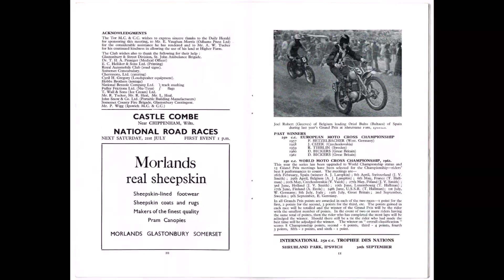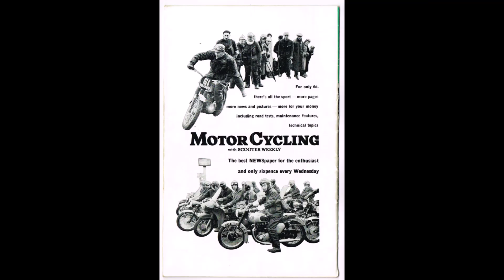Sun 15th July 1962 - TOR, Club's "250cc Moto-Cross Grand Prix" at Higher Farm, Wick, Glastonbury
I have posted the cine films for the 1962 250cc British Moto-Cross Grand Prix previously in two parts.  Here I have combined them with still shots my father, Ron Custard, took that day together with the programme.  Page 26 of the programme has many great autographs I collected that day.